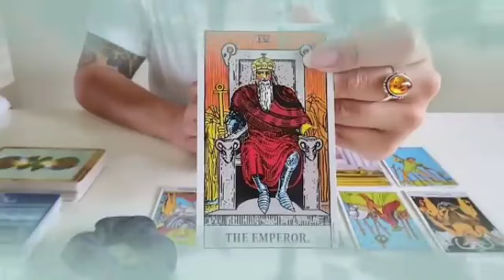برج الدلو من 6 إلى 16 يوليو 2023 // مبروك عليك قلبك💝هيطير من الفرح مع هذا الامير الوسيم👰♥️